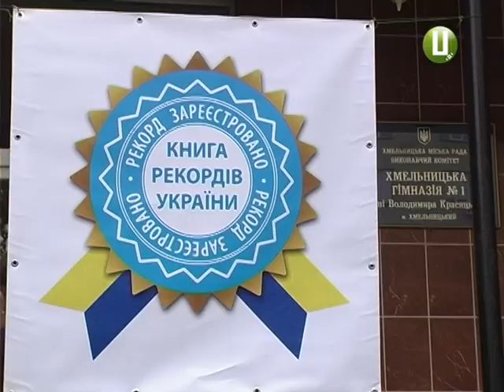Хмельницькі гімназисти встановили смачний рекорд України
екорд України встановили учні 6-В класу Хмельницької гімназії № 1 імені Володимира Красицького. Діти разом з батьками випекли 3250 тістечок-трюфелів для бійців на Сході. Смаколики запукували в саморобні коробочки з побажаннями. Рекордсменів бачила наша знімальна група.